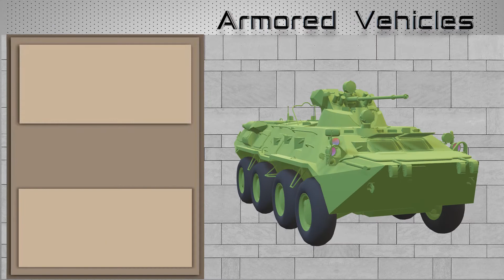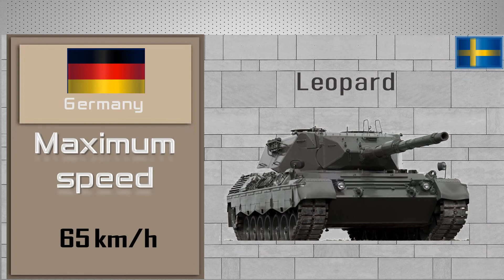Sweden Tank & AFV APC 2022 Army, Military power | Militär makt